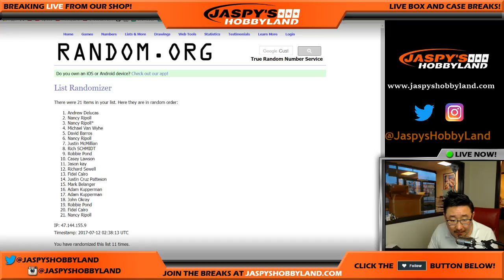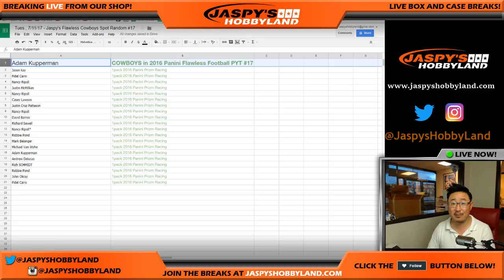Tues., 7/11/17 - Jaspy's Flawless Cowboys Spot Random #17